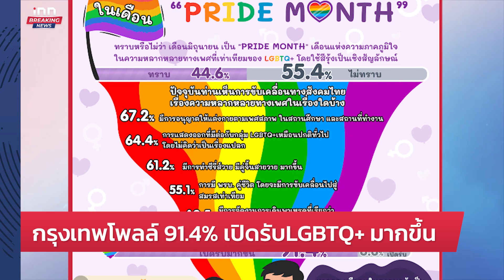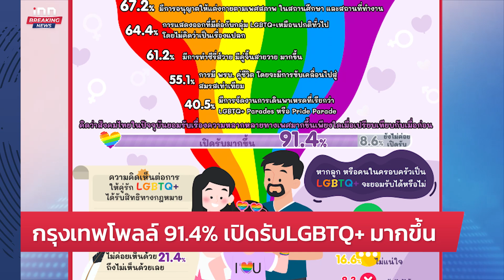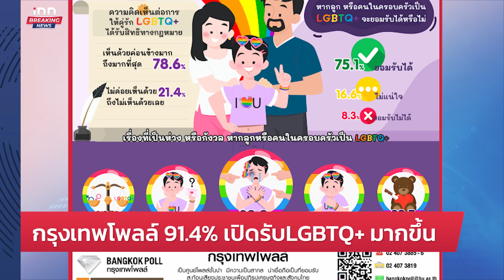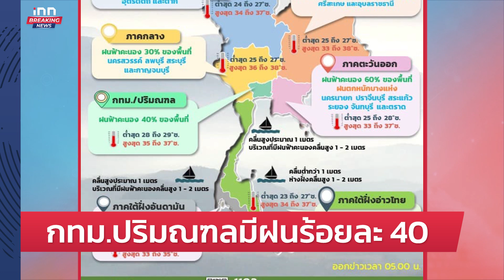กรุงเทพโพลล์ 91.4% เปิดรับLGBTQ+ มากขึ้น : 24-6-66 | iNN Breaking News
กรุงเทพโพลล์ ประชาชน 91.4% สังคมไทยเปิดรับLGBTQ+มากขึ้น 78.6% เห็นด้วยให้คู่รักLGBTQ+ได้รับสิทธิทางกฎหมาย และ 75.1% ยอมรับได้ หากมี ลูก หรือคนใน ครอบครัว เป็น LGBTQ+

00:00 intro
00:08 อดิศรมั่นใจประเด็นประธานสภาไม่ทำพรรคร่วมแตก
04:46 ไทยอยู่อันดับ30 IMDสะท้อนผลงานรบ.สำเร็จ
05:56 กทม.ปริมณฑลมีฝนร้อยละ 40
06:26  แม่ฮ่องสอนพบฝนเล็กน้อย